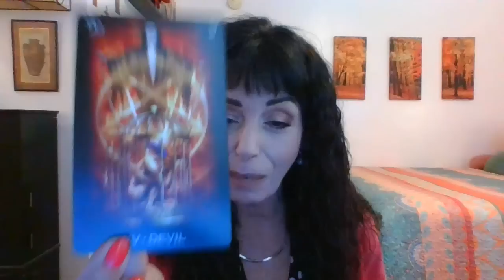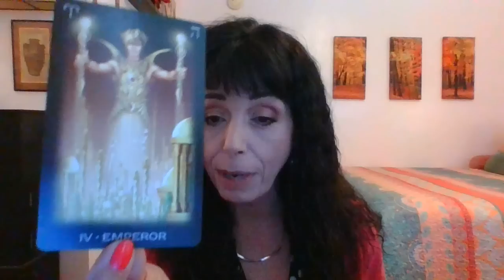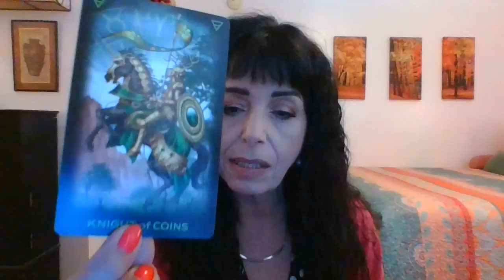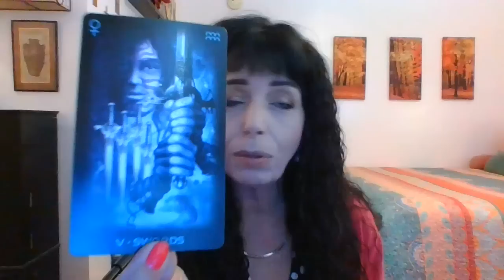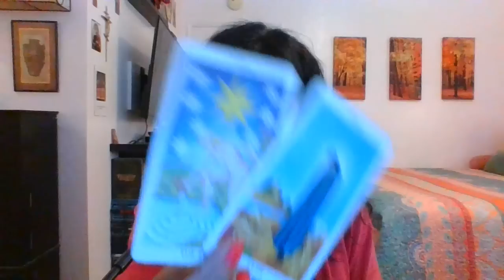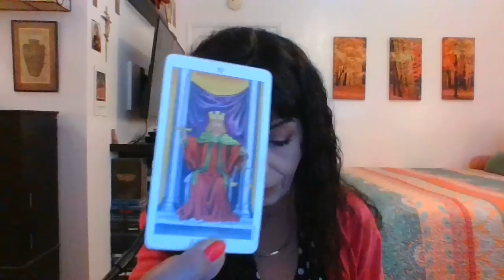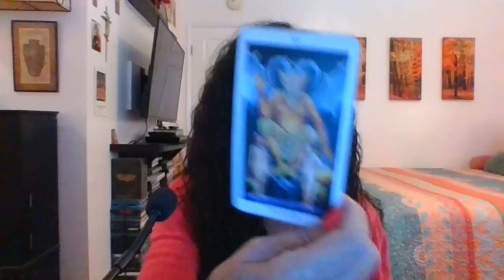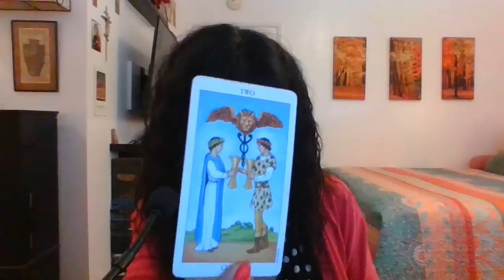LEO SEPTEMBER 2023 1ST THRU 15TH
STRUGGLE TO FREE YOURSELF/NEW PATH OPENING